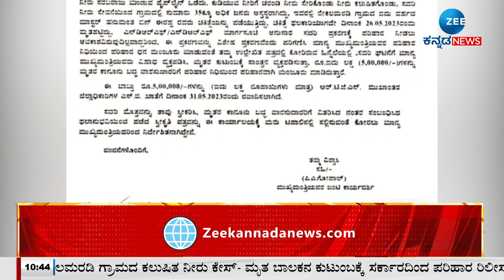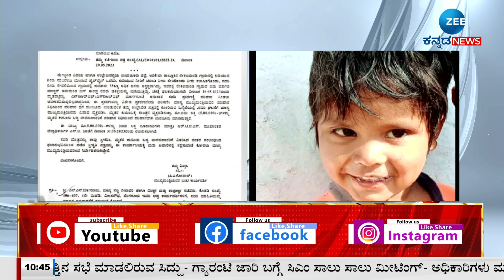RICHURU | ಮೃತ ಬಾಲಕನ ಕುಟುಂಬಕ್ಕೆ ಸರ್ಕಾರದಿಂದ ಪರಿಹಾರ ರಿಲೀಸ್‌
ಘಟನೆಯಲ್ಲಿ  ಸಾವನ್ನಪ್ಪಿದ್ದ 5 ವರ್ಷದ ಬಾಲಕ ಹನುಮೇಶ್  ಕುಟುಂಬಕ್ಕೆ
ಸಿಎಂ ಪರಿಹಾರ ನಿಧಿಯಿಂದ 5 ಲಕ್ಷ ಬಿಡುಗಡೆ ಮಾಡಲು  ಸಿಎಂ ಜಂಟಿ ಕಾರ್ಯದರ್ಶಿ PA ಗೋಪಾಲ್ ಆದೇಶ ನೀಡಿದ್ದಾರೆ .